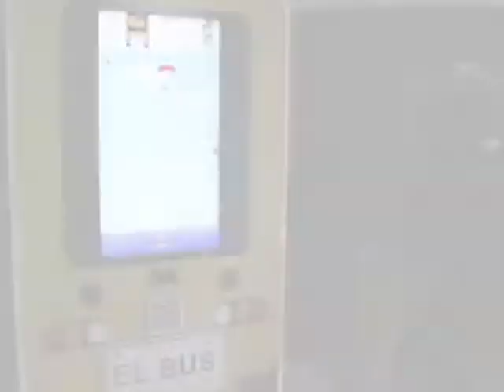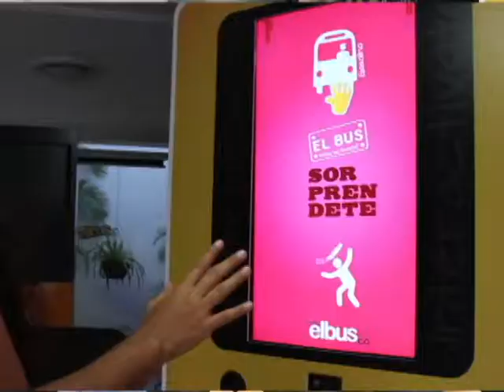El Recomendado - Agencia El Bus - Capítulo 2 El Clavo TV